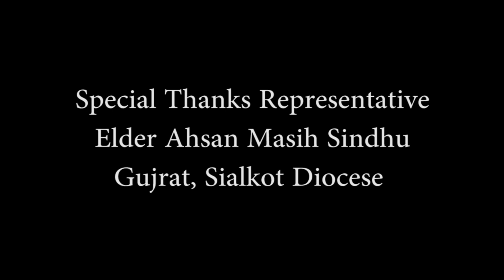On 30 OCT 2017 Bishop Elwin John Samuel was discharged from Sialkot Diocese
Mr. Ahsan Masih Sindhu describe
Corruption of Former Bishop Alwin John Bishop of Sialkot
Gujrat Church
Church of Pakistan
Sialkot Diocese
Producer
Pervaiz Roshan.